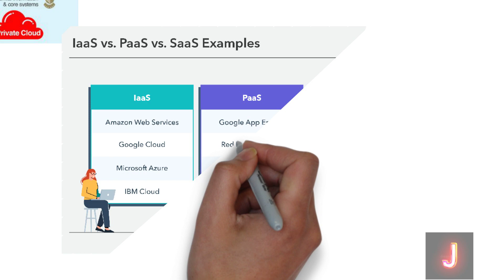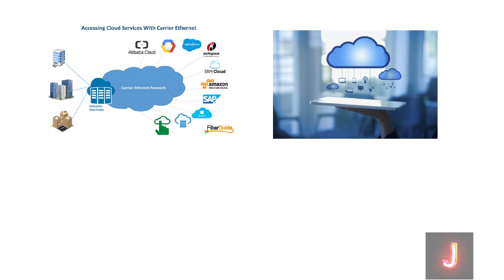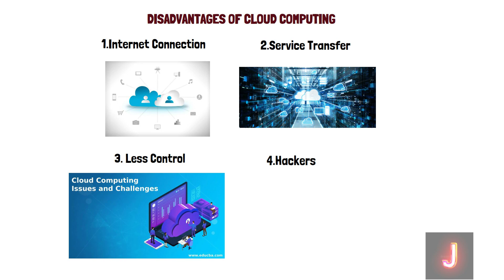CLOUD COMPUTING kya hota hai in Hindi | TYPES , ADVANTAGES AND DISADVANTAGES | JVM Tech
What is CLOUD COMPUTING in Hindi | TYPES , ADVANTAGES AND DISADVANTAGES | JVM Tech |

hello guys ,  Welcome to our new video on JVM Tech.

What we discussed in the video:
DOSTO, aaj humne jana ki cloud computing kya hota hai . iske kya types hote hai aur aneke advantages aur disadvantages ke bare me jana